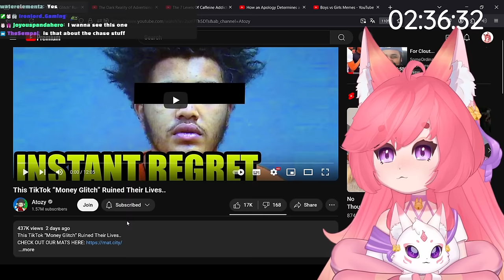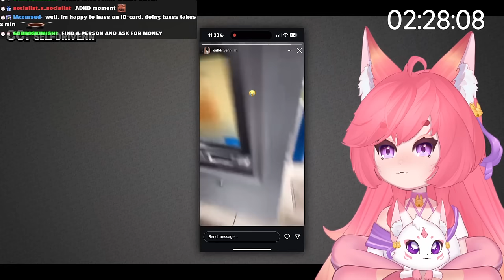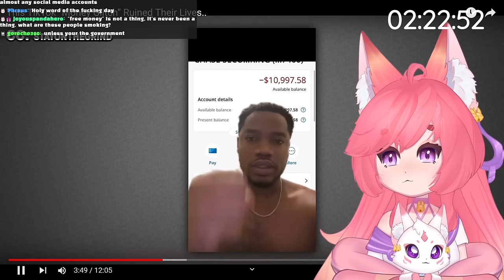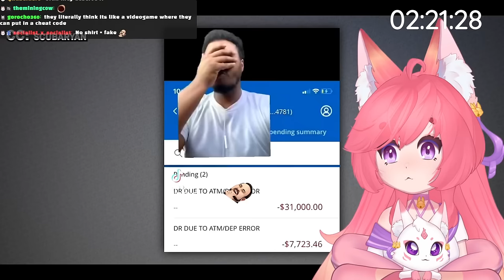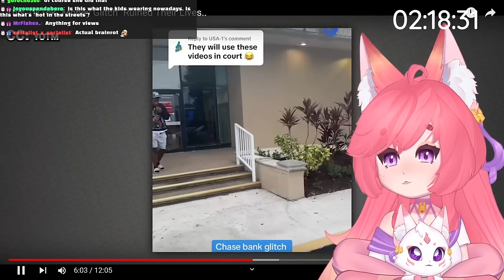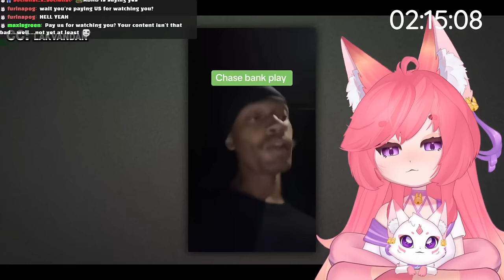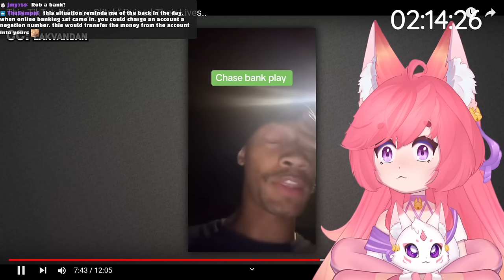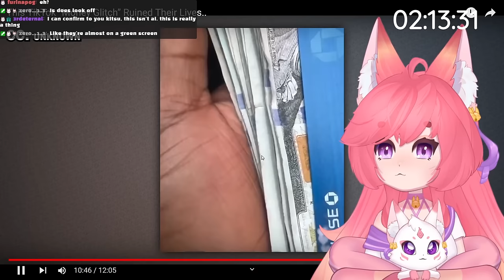This TikTok “Money Glitch” Ruined Their Lives.. | Kitsu reacts to Atozy | Vtuber Reacts